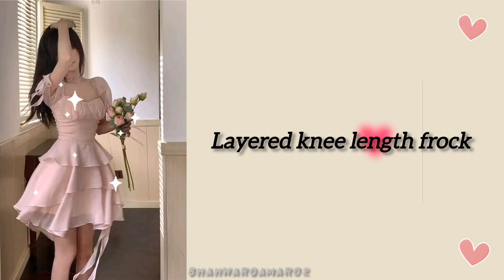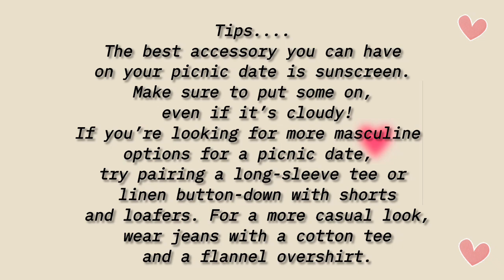🧷📎📍What to wear to a Picnic 📍📎🧷 Stylish and comfortable outfit ideas for your outdoors 👗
Musician: LiQWYD

comment me your requested video. I will definitely make for you!
share As mush as you can...

Tata bybyee 🌷🌷